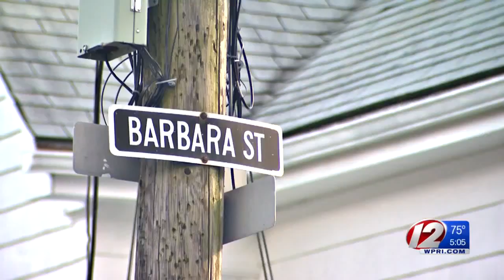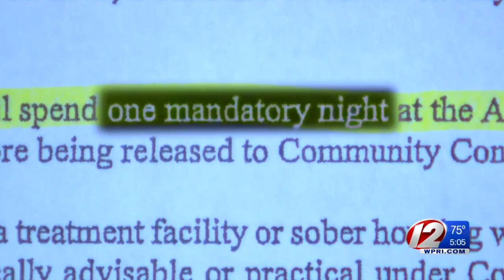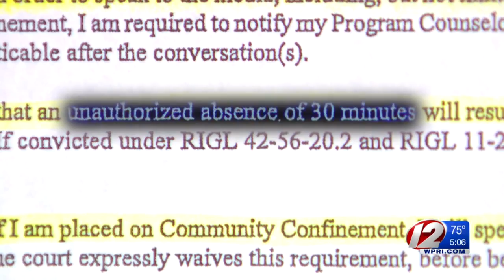What John Carnevale can, and can't do, on home confinement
It turns out John Carnevale may end up spending time in prison.